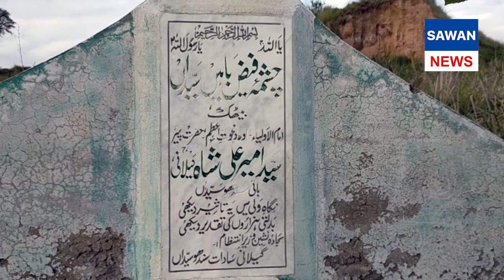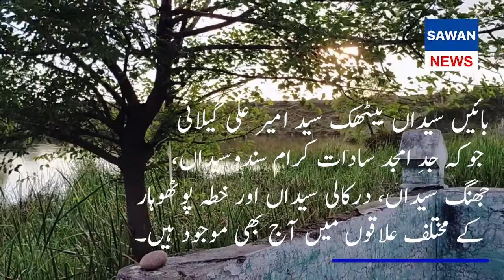سندھو سیداں :سادات کرام کے جد امجد کی کرامت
سندھو سیداں :سادات کرام کے جد امجد سید امیر علی گیلانی کی کرامت فیض پانی بمقام بائیں سیداں